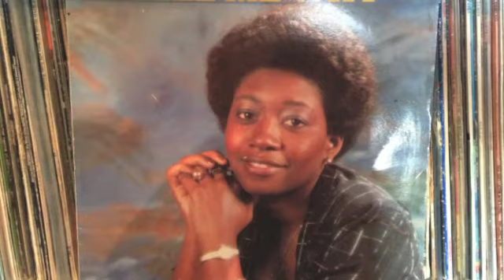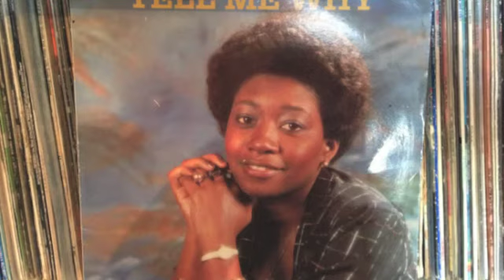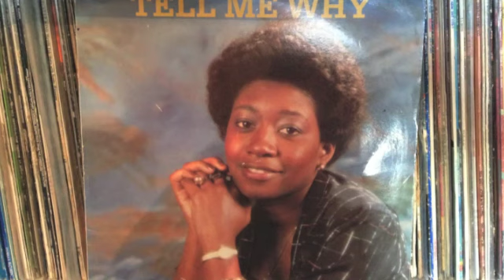Samantha Rose "tell me what's wrong"